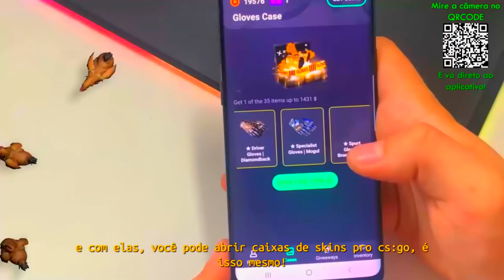00Nation vs Finest - Pinnacle Fall 3 | CSGO HIGHLIGHTS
Titulo do vídeo: